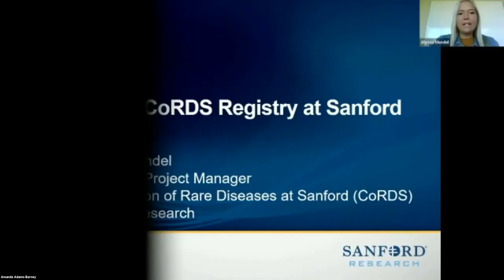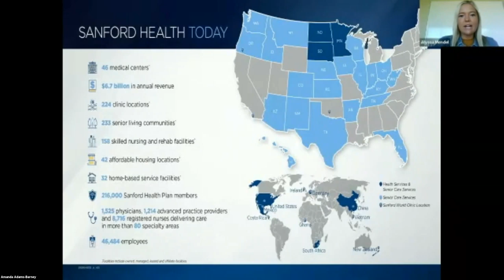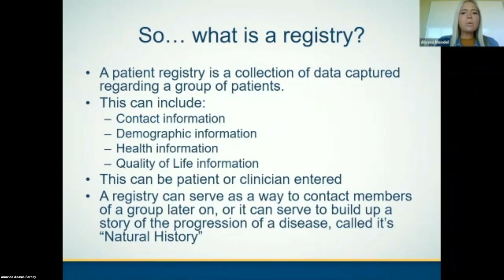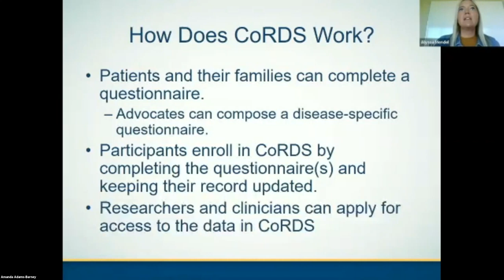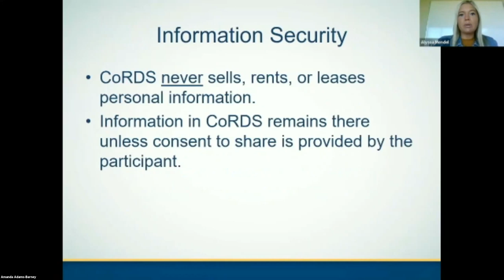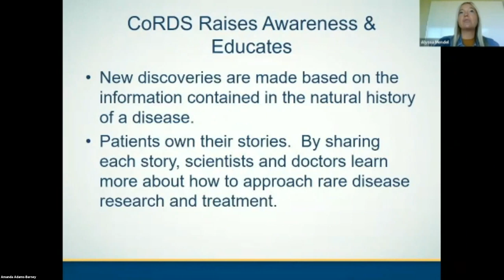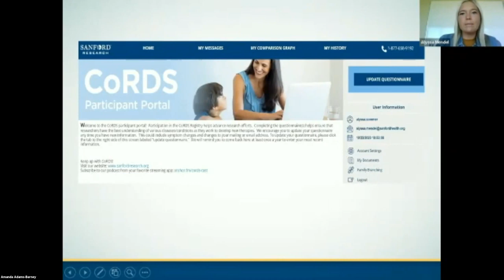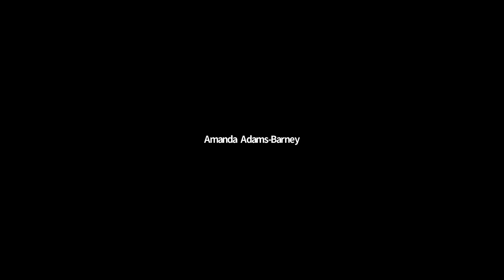CoRDS Registry How We Can Use this Valuable Information by Alyssa Mendel